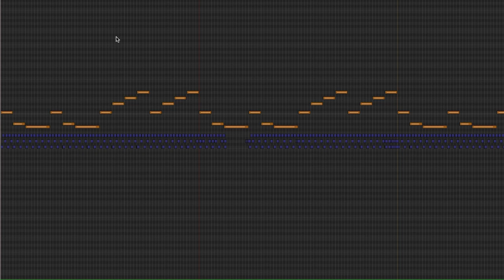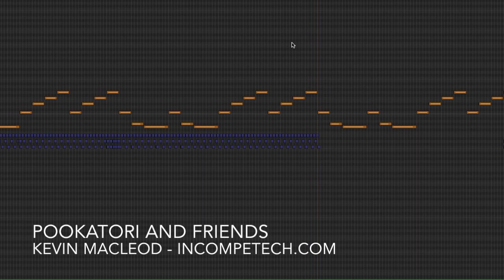Pookatori and Friends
Are your eyeballs soft? Let's be delightful with Pookatori! It is extremely happy to
drink when you are thirsty. Pookatori will help! Pookatori always helps! Are you aware of your own defect? Pookatori will smile to your grandmother every day! Would you like a beautiful pie? Pookatori has many friends made from a magic and people balls. Let's have fun with Pookatori's friends! Do you like to absorbing? Functional!!

ISRC: USUAN1700002

permaFAQ
software = Logic